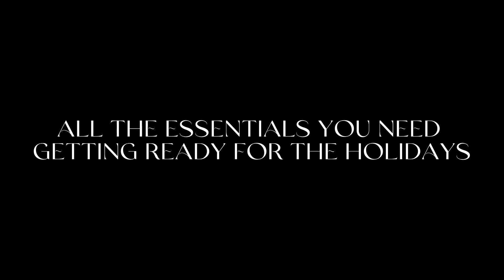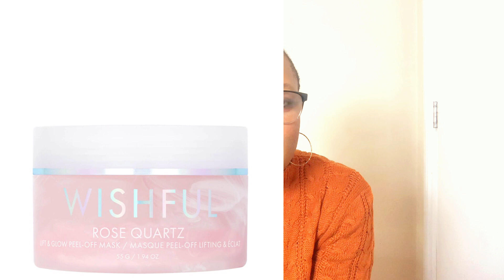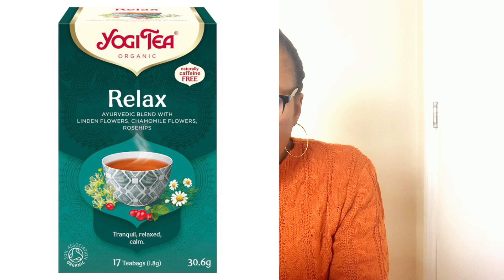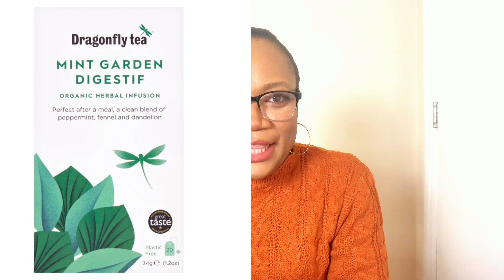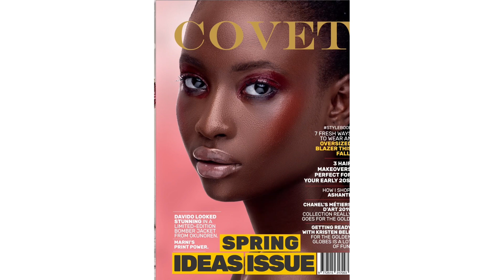COVET FESTIVE BOX : ALL THE ESSENTIALS YOU NEED GETTING READY FOR THE HOLIDAYS | Covet Magazine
You’re welcome to today’s video. Today’s video is a Covet lifestyle edit, where covet recommends essentials needed to elevate a lifestyle. We COVET Fashion!!!